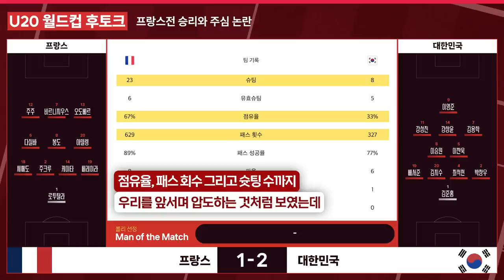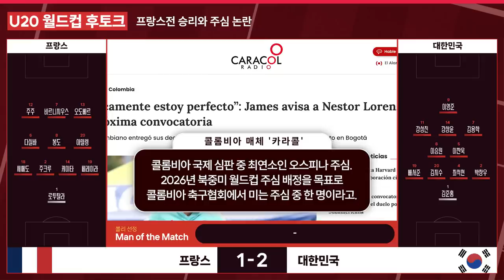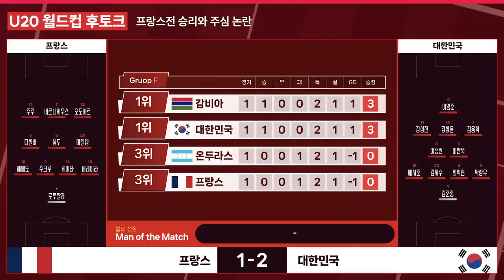'의문의 PK' 오심 논란 주심, 알고보니...대한민국, 프랑스 잡은 비결은? (U20 월드컵 후토크)